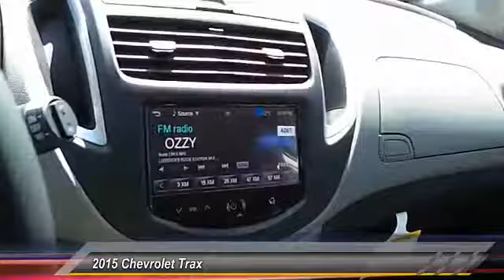2015 trax Levelland TX C5562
2015 Chevrolet Trax FWD 4dr LT

1403 E. State Road 114

NOTITLE